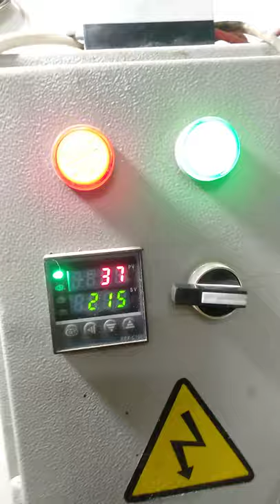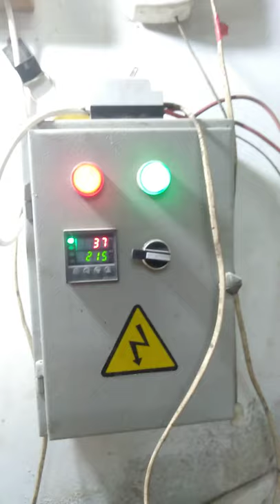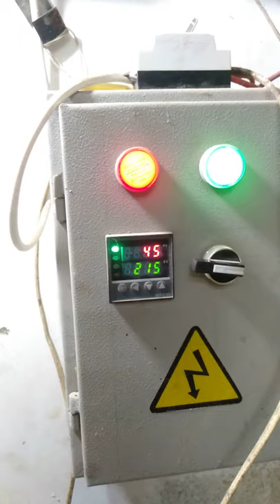Hand Molding machine Par Heater Bandhnay Ka Tareeqa